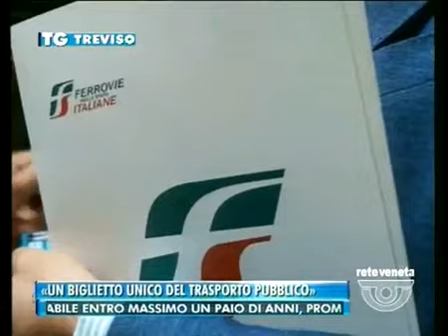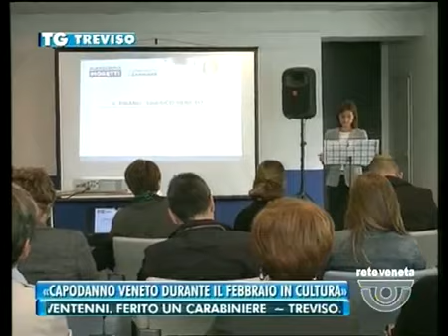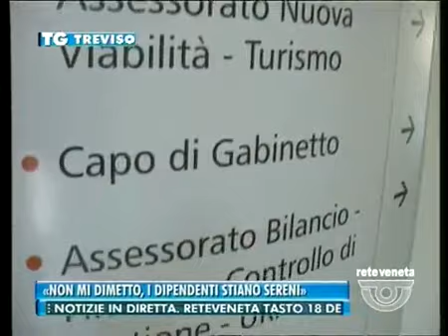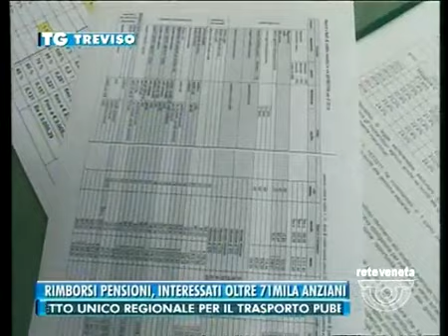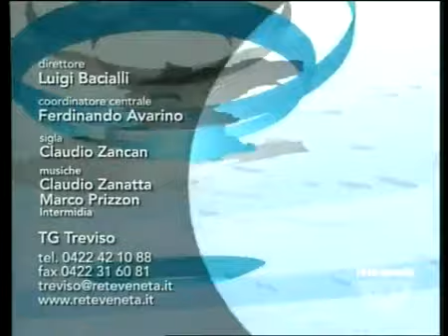TG TREVISO - Edizione completa di lunedì 4 maggio 2015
TG TREVISO - Edizione completa lunedì 4 maggio 2015